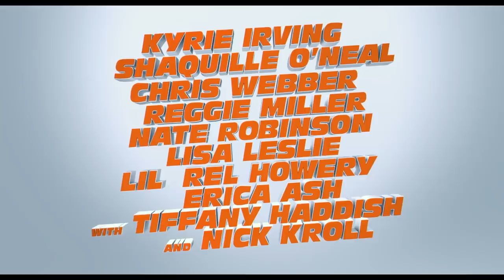Uncle Drew Official Trailer #2 (2018) Shaquille O'Neal, Kyrie Irving Comedy Movie HD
Uncle Drew Trailer 2 (2018) Shaquille O'Neal, Kyrie Irving Comedy Movie HD [Official Trailer]